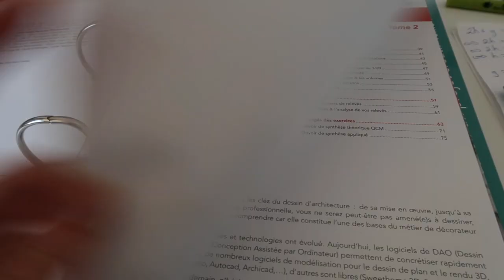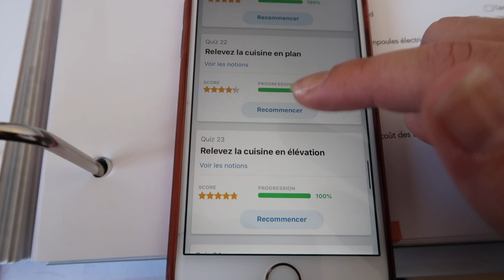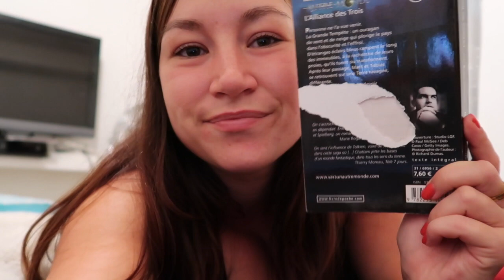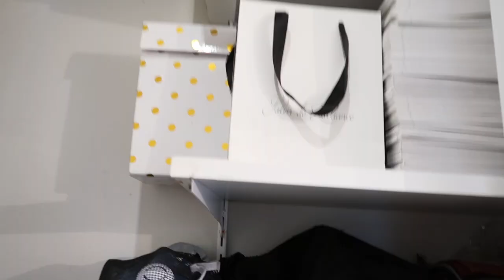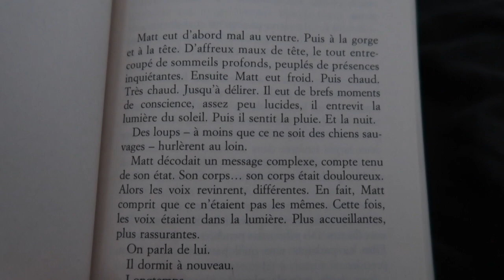|Wekkly Vlog| ON A PEUR DE SORTIR DE CHEZ NOUS, SMILEY EN RUT...